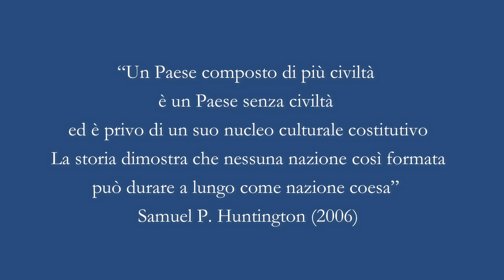CULTURA OCCIDENTALE? AL ROGO!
Università americane e britanniche stanno cancellando dai loro piani di studi di letteratura autori come Omero, Ovidio, Shakespeare, lo stesso Dante e tanti altri poeti e scrittori accusandoli di razzismo e xenofobia, in nome di un inconcepibile senso del politicamente corretto. Non può essere invece una scusa per cancellare le nostre radici culturali e la nostra memoria? Questa è la versione dello scrittore Vito Bruschini